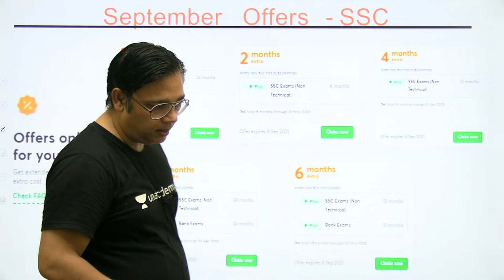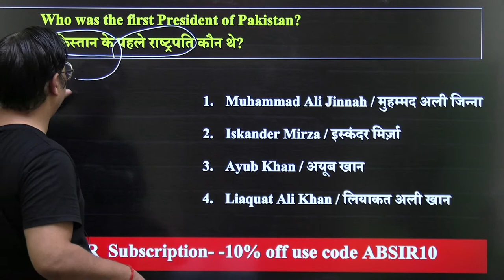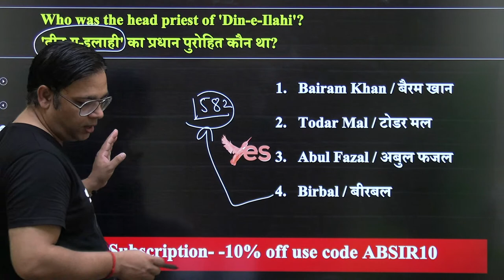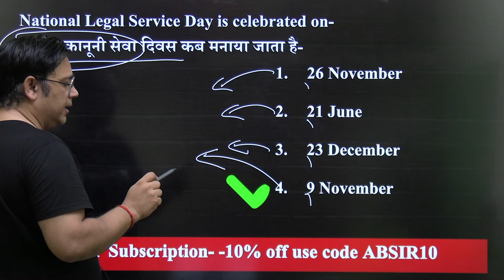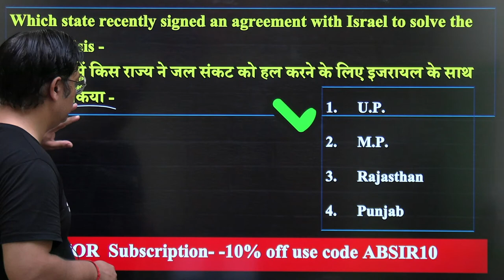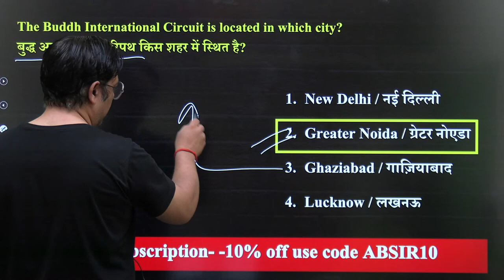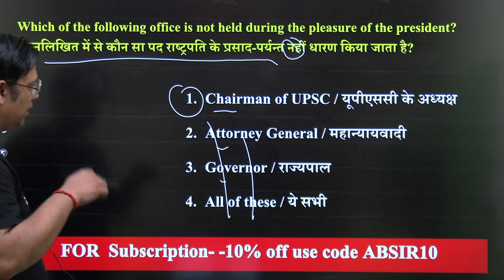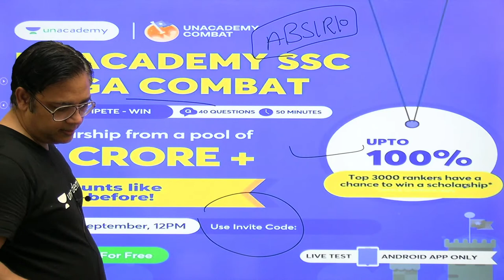अतिमहत्वपूर्ण प्रश्न | GS/GK/GA | wifistudy 2.0 | Alok Bajpai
Alok Bajpai and other Top Educators take classes on Unacademy App.

✿ Morning Shows:
6:45 AM - RNA Show by Ankit Avasthi

✿ SSC, Railway & Other Exams:
8:30 AM - Maths by Ajay Chaudhry
9:00 AM - Maths by Dharmendra Meena
02:00 PM - Mechanical Engg by Vishal Sharma
11:00 AM - GK by Alok Bajpai
11:00 AM - Fluid Mechanics by Vivek Singh
12:00 PM - Maths by Ramesh Kumar
1:00 PM - Maths by Naman Agarwal
3:00 PM - Maths by Rajesh Lamba
4:00 PM - GK by Anurag Singh
5:00 PM - Maths by Ashish Rathi
7:00 PM - GK by Praveen Kumar ( Rajasthan RAS/SI)
8:00 PM - GK/GS by Chetan Meena
9:00 PM - Maths by Dharmendra Meena

✿ 7:30 PM - Current/Burning/Hot Issues by Ankit Avasthi

1. Learn from your favorite Educator
2. Dedicated DOUBT sessions
3. One Subscription, Unlimited Access
4. Real-time interaction with Educators
5. You can ask doubts in the live class
6. Limited students
7. Download the videos & watch them offline